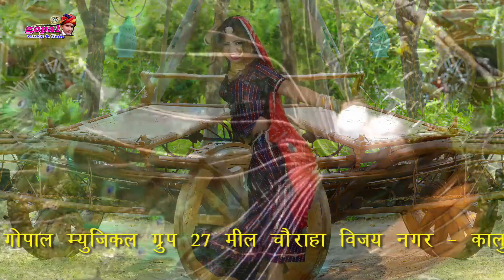Rakhi_Rangili_New_Song_2018_!!_बालम_भौल्लौ_अमलिडो_!!_Latest_Amlido_Song_!!_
Video Credit

टाइटल - बालम भोलौ अमलिडो
song - बालम भोलो अमलिडो
singer -  Rakhi Rangili
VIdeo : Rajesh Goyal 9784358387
label - gopal music films

MORE UPDATES : - - - -